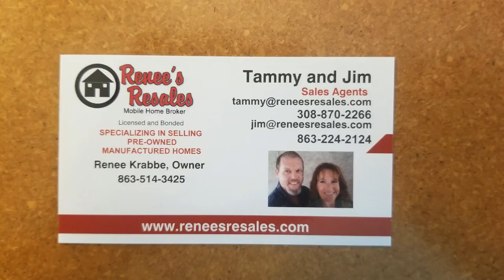232 Monterey Cypress Blvd